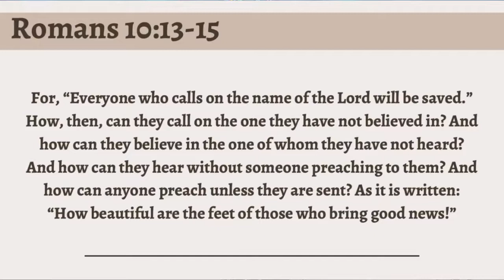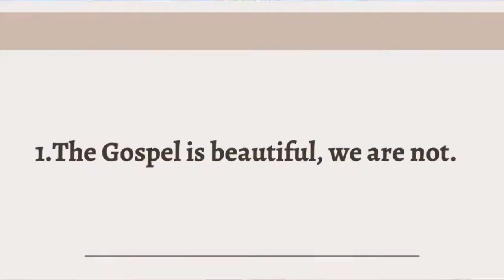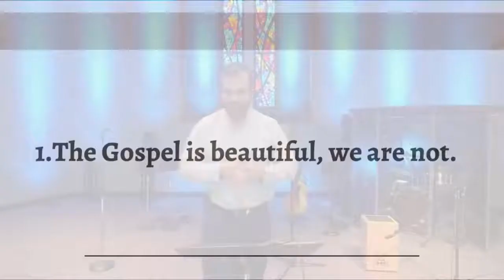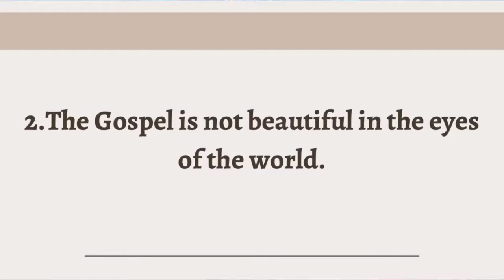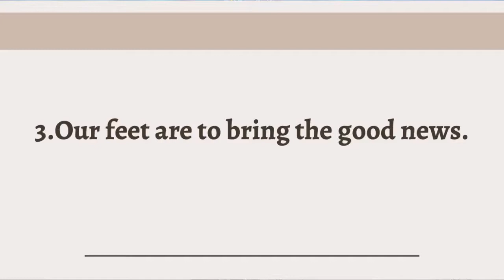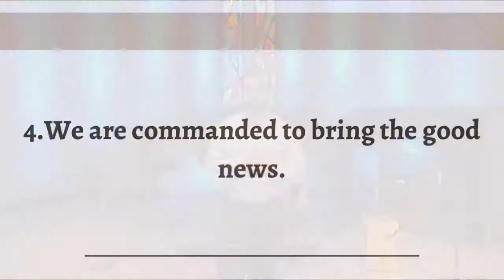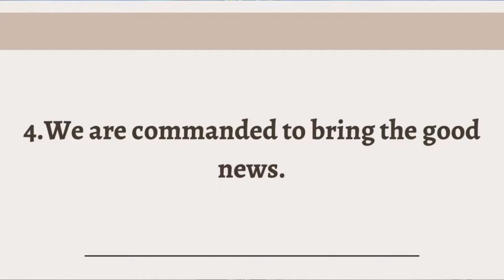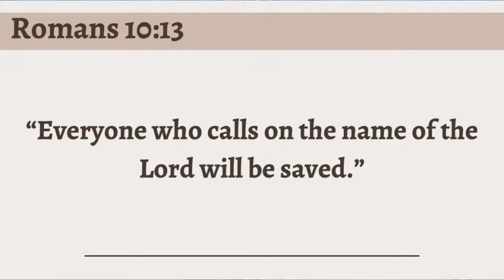How Beautiful Are the Feet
Sequoyah Creek Church
Missions Pastor: Chase Cheatwood